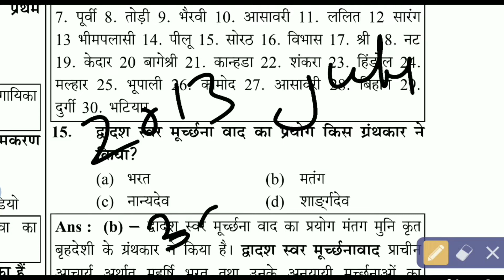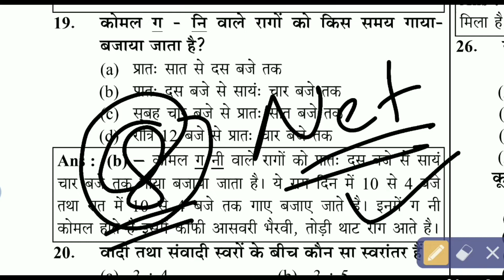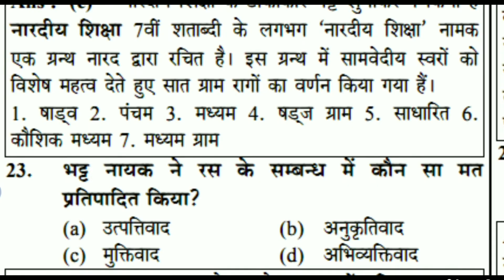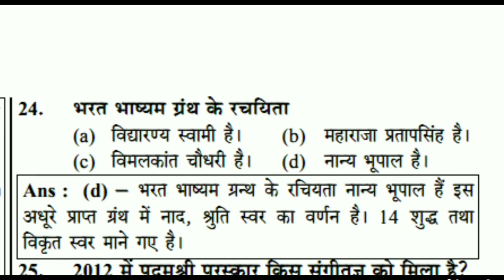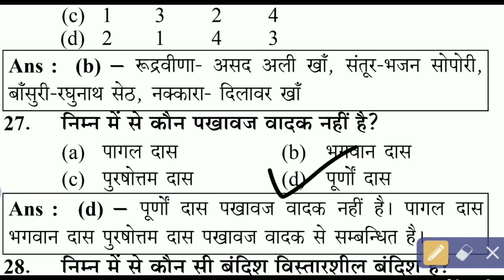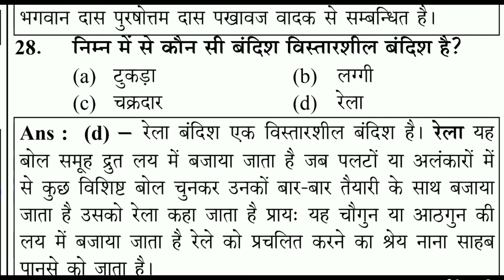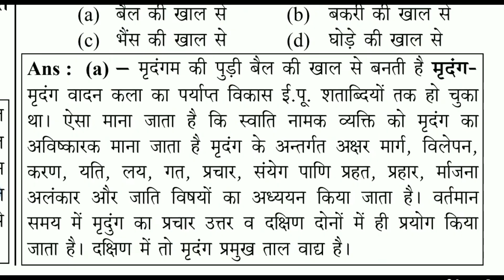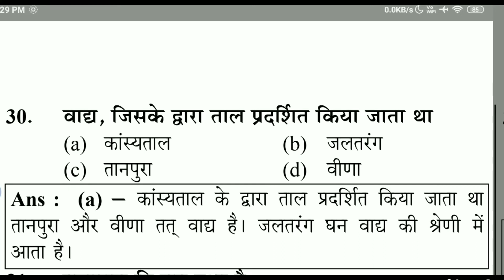Music NET/JRF JULY 3d QUESTIONS PAPER 2013 (PART -2)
Music NET/JRF JULY 3d QUESTIONS PAPER 2013 (PART -2) संगीत नेट जेआरएफ जून माह प्रश्न पत्र 2013